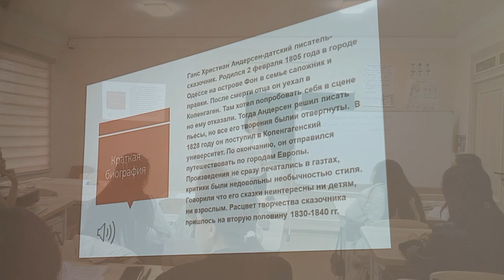Генжебаева Г К ст преп кафедры Русского языка и литературы Детская литература Жизнь и творчество Г